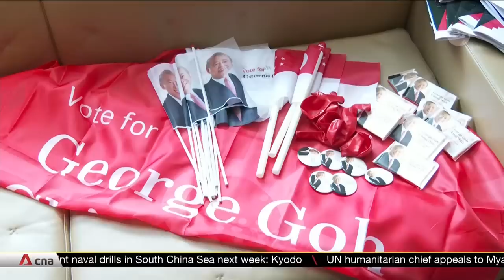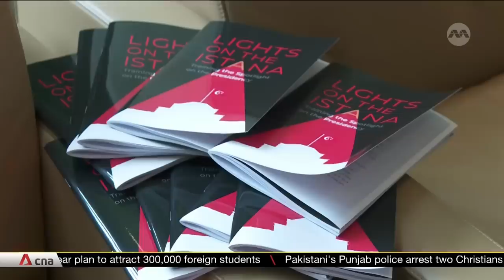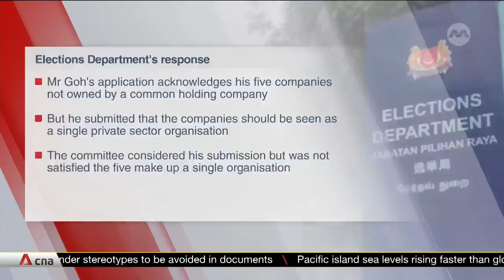Ng Kok Song, Tan Kin Lian, Tharman Shanmugaratnam qualify as presidential candidates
Three people have qualified to be candidates for Singapore's upcoming Presidential Election. They have been issued certificates of eligibility from the Presidential Elections Committee. The three men are former GIC chief investment officer Ng Kok Song, former NTUC Income CEO Tan Kin Lian and former senior minister Tharman Shanmugaratnam. The committee said it is satisfied that each of them is a person of integrity, good character and reputation, and they meet the relevant public or private sector service requirements.